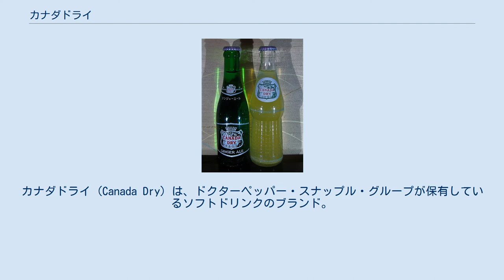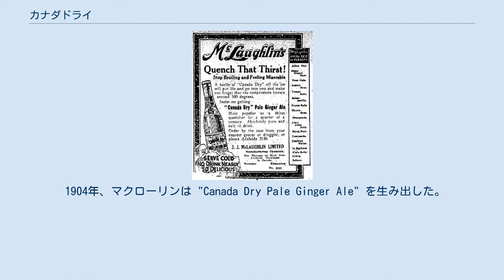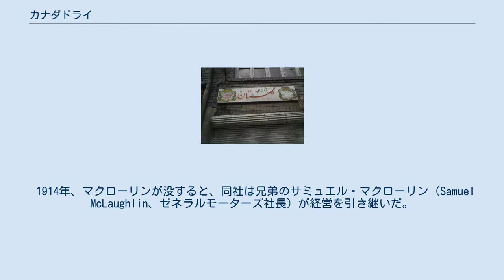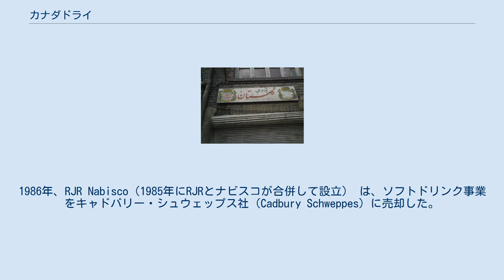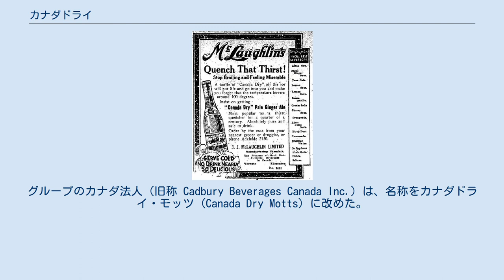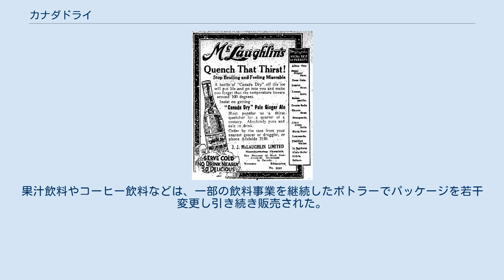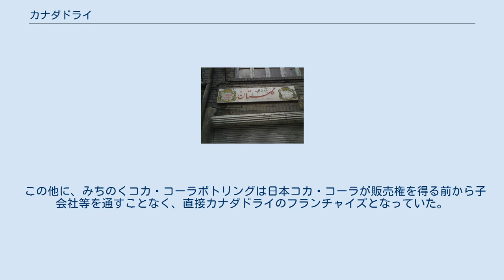カナダドライ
カナダドライ (Canada Dry) は、ドクターペッパー・スナップル・グループが保有しているソフトドリンクのブランド。
ジンジャーエールのブランドとしてよく知られており、その歴史は110年以上に及ぶ。
またジンジャーエール以外にも、さまざまなソフトドリンクやミキサー（カクテルの割り材）を販売している。
その名の通りカナダに起源を持つブランドであるが世界的に展開しており、2008年以来のブランド保有者であるドクターペッパー・スナップル・グループは米国テキサス州に本社を置く企業である。
日本では1957年に販売が開始され、1990年以後は日本コカ・コーラが販売権を取得している。
 ブランド名の「ドライ」は、「甘くない」という意味である（「ドライワイン」と同様）。
1904年、ジョン・J・マクローリンが "Canada Dry Pale Ginger Ale" を生み出したとき、その新しい飲料は他のジンジャーエールよりずっと甘みの少ないものであった。
そこでマクローリンは「ドライ」と命名したのである。
 1916年 Toronto Star 紙掲載の広告 カナダドライの缶（カナダ） 「カナダドライ」は、カナダ・オンタリオ州エニスキレン (Enniskillen, Ontario (Hamlet)) 出身の薬剤師・化学者ジョン・J・マクローリン（John J. McLaughlin、1865年 – 1914年）によって生み出された。
なお、ジョン・J・マクローリンは、マクローリン自動車（のちにゼネラルモーターズ傘下に入り、ゼネラルモーターズ・カナダになる自動車メーカー）の創業者であるロバート・マクローリン（Robert McLaughlin）の長男である。
 マクローリンは、ニューヨーク・ブルックリンのソーダ工場で働いた経験を持ち、1890年にトロントで炭酸水の工場を設立した。
 1904年、マクローリンは "Canada Dry Pale Ginger Ale" を生み出した。
3年後、この飲料はカナダ総督官邸の御用飲料となり、それまでカナダの地図上にビーバーを描いたラベルは、現在のクラウンとシールドに置き換えられた。
 1914年、マクローリンが没すると、同社は兄弟のサミュエル・マクローリン（Samuel McLaughlin、ゼネラルモーターズ社長）が経営を引き継いだ。
1919年、「カナダドライ」のニューヨークへの出荷が開始されて人気を博し、1921年にはマンハッタンに米国で初の工場を開設するに至った。
1923年、P.D. Saylor and Associates はマクローリン家から事業を買収し、カナダドライ・ジンジャーエール社（Canada Dry Ginger Ale、Inc.）を設立・上場した。
 禁酒法時代には、ミキサーとしてカナダドライの人気が高まった。
自家製の酒の味をカバーする助けとなったのである。
1930年代には、カナダドライは世界に拡大した。
1936年にはペルーで最初のライセンス生産が行われ、その後2年で14か国に工場が作られた。
1950年代以降、同社はより多くの商品を生み出した。
シュガーレス飲料や、ソフトドリンクを缶で販売することを、大手企業としては初期に手掛けた。
 1964年、ノートン・サイモンはこの会社に関心を持ち、サイモンの持ち物であったほかの会社、マッコール社 (McCall Corporation) やハンツ社 (Hunt's) などとともにカナダドライも束ねる持株会社ノートン・サイモン社（Norton Simon Inc.）を設立した。
1982年、ドクターペッパー社はノートン・サイモン社からカナダドライ・ブランドを買収した。
1984年、ドクターペッパー社は Forstmann Little 社 に買収され、その買収債務を返済するためにカナダドライ・ブランドはデルモンテ社 (Del Monte Foods) （R.J.レイノルズ・タバコ・カンパニー(RJR) 傘下）に売却された。
1986年、RJR Nabisco（1985年にRJRとナビスコが合併して設立） は、ソフトドリンク事業をキャドバリー・シュウェップス社（Cadbury Schweppes）に売却した。
2008年、キャドバリー・シュウェップス社から飲料部門の持株会社が分割され、ドクターペッパー・スナップル・グループが設立されると、カナダドライ・ブランドも同社が所有することとなった。